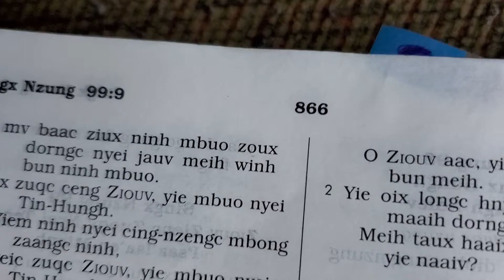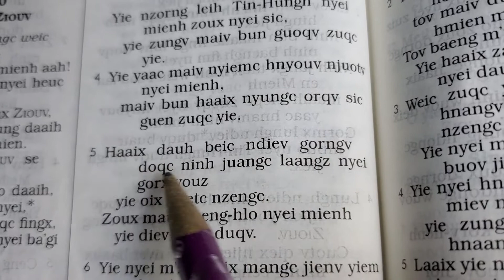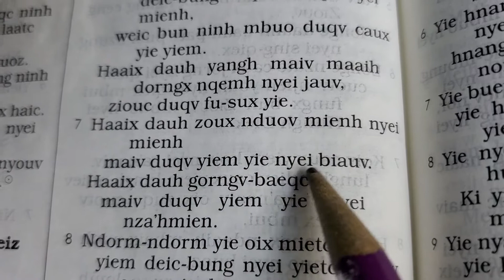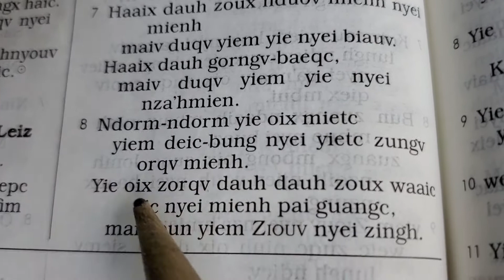Singx Nzung 101, Laengz gan horpc nyei doz-leiz (Iu Mien Bible psalm 101)